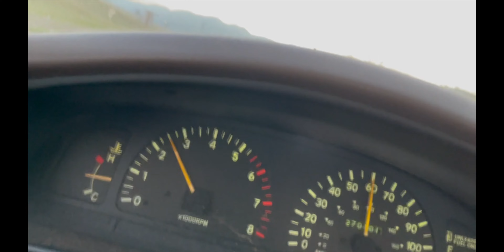and the truck was robbed when I was gone